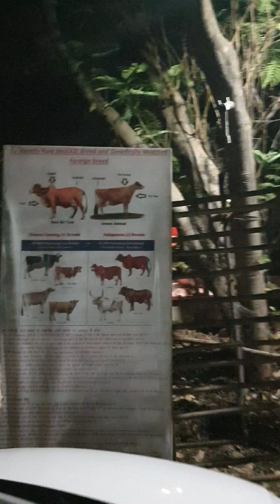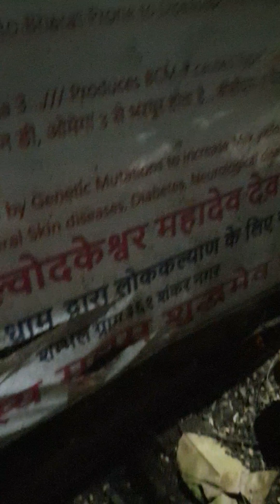ShriDharm Gen.Kalki- Shambhal Gram- मेरे देवस्थान और ग्राम का छोटा सा परिचय आशंकाओ को दूर करने योग्य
Welcome to Shambhal Gram Shankar nagar Nagpur. Where the work of Sanatan dharm is being established.. Thank u for all your support. ॐ हरि